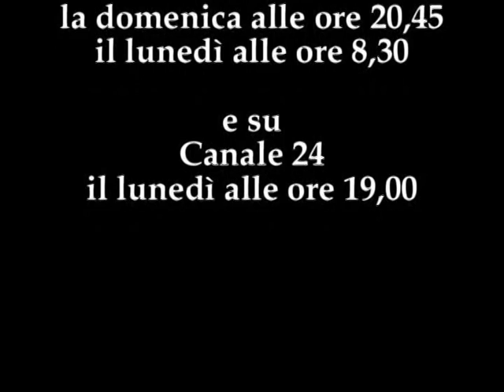VISITA GUIDATA ERMANNO GUGLIELMI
Visita guidata alla mostra di Ermanno Guglielmi "Dall'espressionismo al naturalismo. Un percorso inverso".